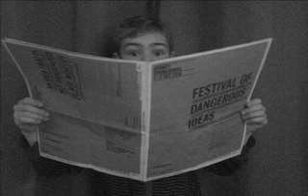Festival of Dangerous Ideas 2010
Dangerous Ideas at the Sydney Opera House is an annual event where people express their opinions about todays social issue that will  effect both me and you.

The debate was " If you want peace forget justice". Dieter and I interviewed the panel, Andrea Durbach, Eric Kaufmann,  Graham Blewitt and Stuart Rees.

There are also interviews with the author of Wired For War, PW Singer and phycologist Steve Biddulph.